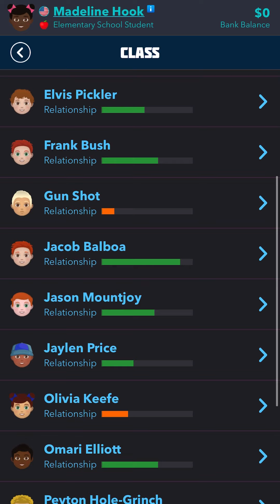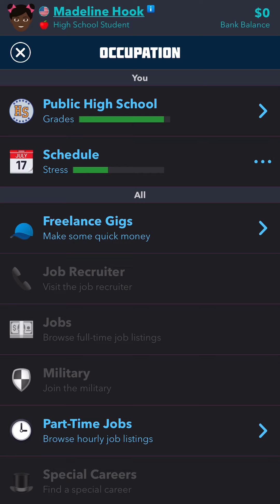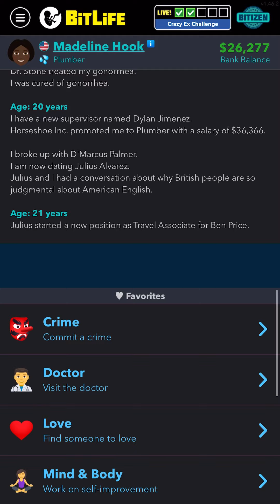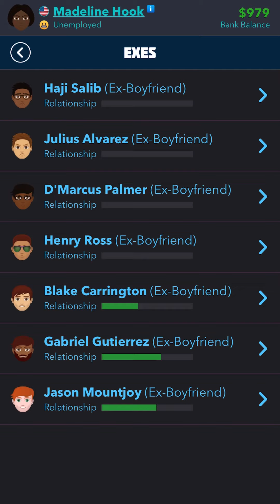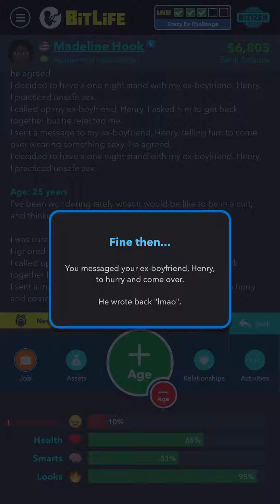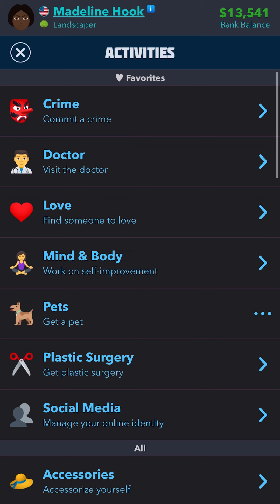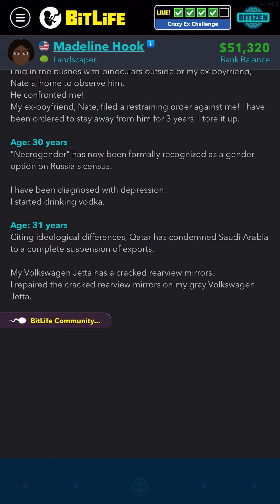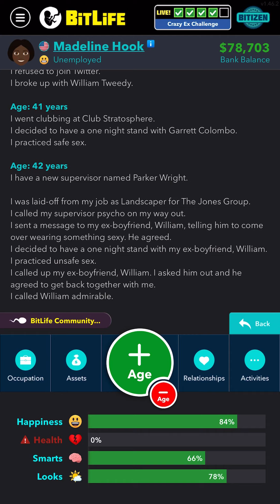Attempting The Crazy Ex BitLife Challenge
Music Found On YouTube @Nick JE TV

roblox, imvu, insta, twitter, & tiktok @foolgtf